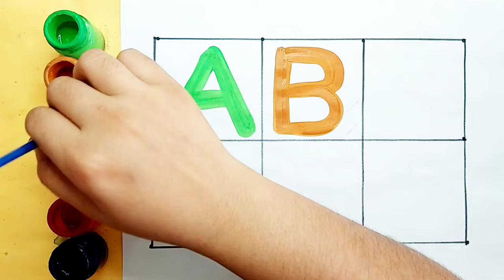Alphabet A to Z for kids|123 numbers counting, abc songs |writing along dotted lines for toddlers,13